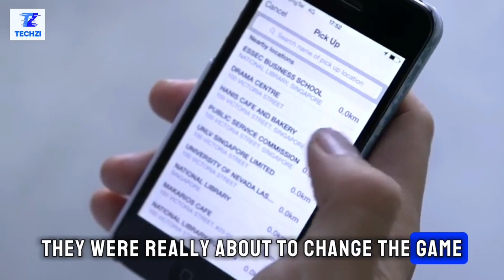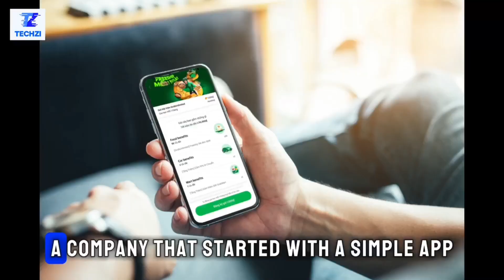The Rise of Grab: Transforming Ride-Hailing in Southeast Asia!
The incredible story of Grab, the ride-hailing giant that Revolutionised transportation in Southeast Asia.  🚘🤳

With two Harvard Business School classmates, Anthony Tan and Tan Hooi Ling, who saw an opportunity to improve transportation. 🤝